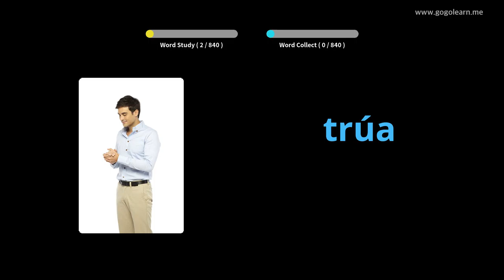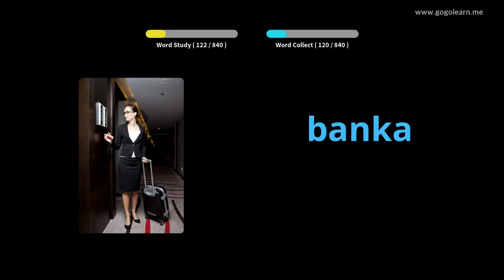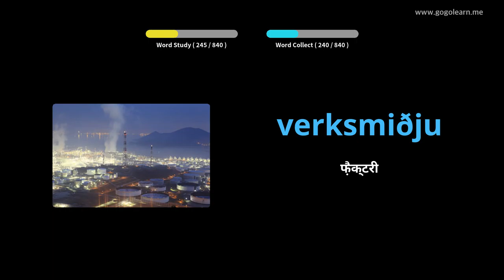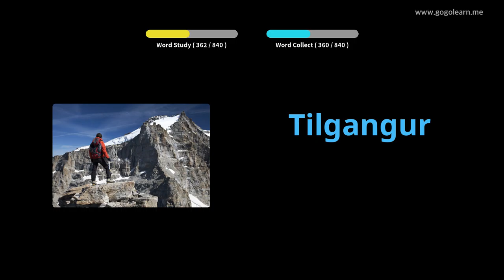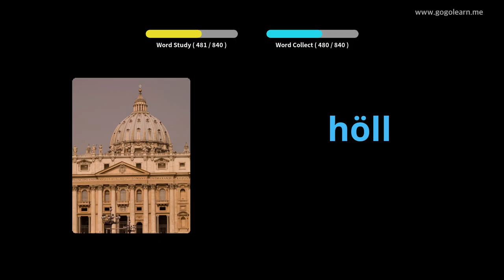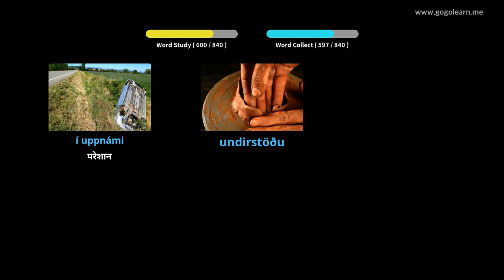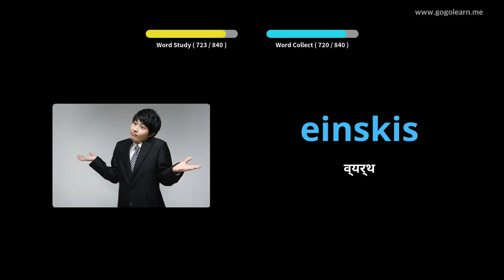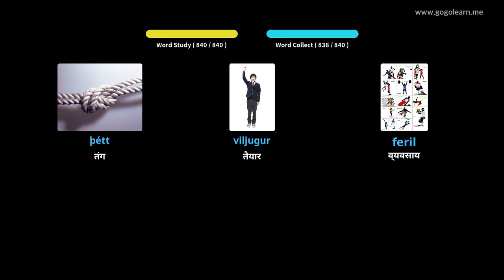चित्रों के माध्यम से आइसलैंड का सीखना |आइसलैंड का शब्दावली माध्यमिक पाठशाला | Golearn